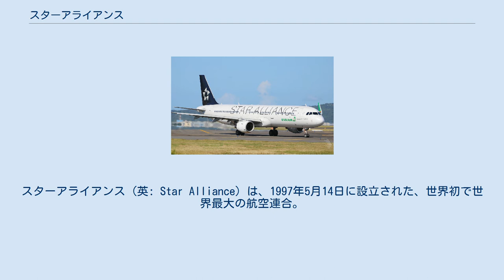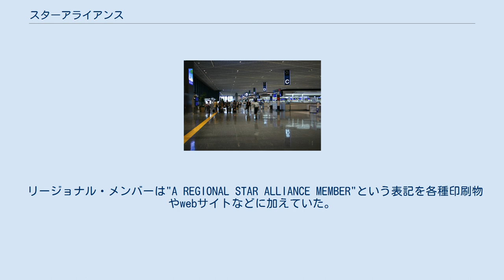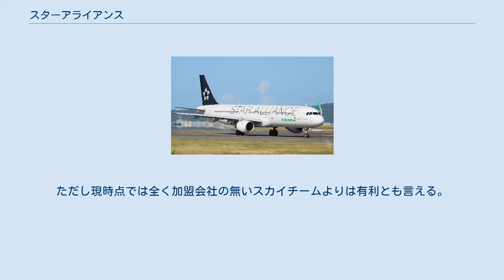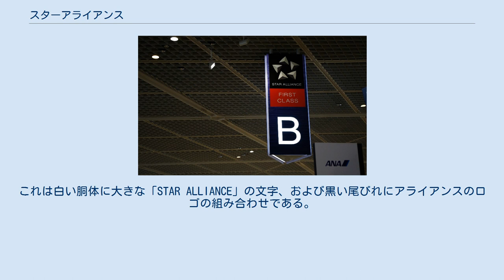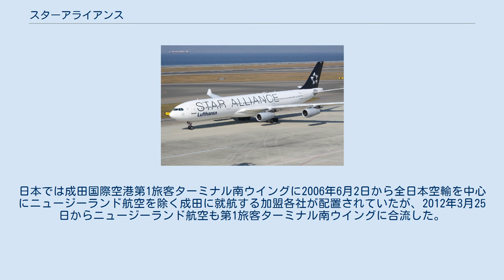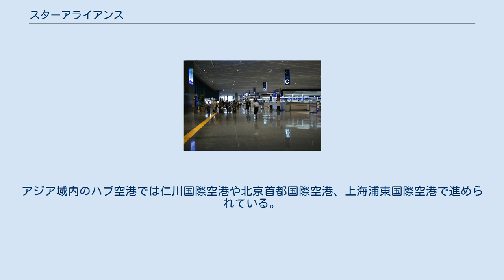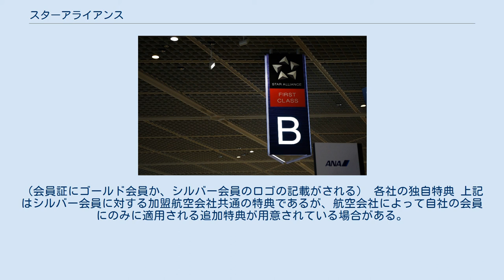スターアライアンス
スターアライアンス (英: Star Alliance) は、1997年5月14日に設立された、世界初で世界最大の航空連合。
 その加盟会社による就航国は190カ国余り、1,300以上の空港に達し、1日当たりの便数は21,000便を超える。
アライアンス・スローガンは「The Way The Earth Connects」（意味: 地球の繋ぎ方）。
 ユナイテッド航空のスターアライアンス塗装機 スターアライアンスメンバーが就航する代表的な空港としてドイツのフランクフルト空港があげられる。
本部機能をつかさどる現地法人スターアライアンスサービス会社 (Star Alliance GmbH) はフランクフルト空港第1ターミナルに隣接するフランクフルトエアポートセンターに本拠地を置いている。
サービス会社の役割はスターアライアンス加盟各社のコーディネートやサポートを担うことで、意思決定の権限は有していない。
 スターアライアンスは、2004年度より加盟会社をメンバーとリージョナル・メンバーに分けていたが、2009年9月頃リージョナル・メンバーを廃止した。
 メンバーは所定の要件を満たした会社で、アライアンス社長会での議決権を持つ。
また、メンバーの子会社も任意でメンバーの一部として扱うことができる。
 メンバーはサイトおよび各種印刷物などに"A STAR ALLIANCE MEMBER"と記載している。
 日本の全日本空輸も、スターアライアンスに加盟している。
 1 創立時のメンバー 2 メンバーである中国国際航空の関連会社であるが、独自に加盟。
 上海吉祥航空 タイ・スマイル スターアライアンス加盟航空会社とコネクティングパートナーとの乗継を利用する場合は、スルーチェックインやスルーバゲージなどのスターアライアンスの特典を受けられる。
 スターアライアンスゴールド会員は、スターアライアンス加盟航空会社の運航便とコネクティングパートナー運航便との乗継を行う場合のみ、コネクティングパートナーのラウンジ等の特典を利用することが出来る。
 尚、コネクティングパートナーのみの利用ではマイル加算及びスターアライアンスの特典を利用することは出来ない。
 かつて存在していたリージョナル・メンバーは議決権を持たず、また加盟資格の1つとしてメンバー1社の後援を受けることとしていた。
アドリア航空とクロアチア航空はルフトハンザドイツ航空の支援を、Blue1は親会社であるスカンジナビア航空の支援を受けていが、2009年9月頃、リージョナル・メンバー3社を正規メンバーに昇格させるとともにリージョナル・メンバーを廃止した。
 リージョナル・メンバーは"A REGIONAL STAR ALLIANCE MEMBER"という表記を各種印刷物やwebサイトなどに加えていた。
 成田国際空港のターミナル内にある、スターアライアンスのマーク。
 現在世界的な航空連合には、スターアライアンスの他にワンワールドとスカイチームがあるが、これらと比較して最も加盟航空会社が多い（26社）事がスターアライアンスの最大の特徴である。
 アジアでは計8社が加盟しており、ワンワールド（4社）、スカイチーム（6社）に比べ、東アジア、東南アジアの路線網が充実している。
特に日・中・韓・台の全ての会社が1社以上加盟するのはスターアライアンスのみである。
また2014年7月にエア・インディアが加盟し、南アジアでのネットワークが拡大した。
2014年7月時点でインドの航空会社が加盟している航空連合は、スターアライアンスだけである。
一方、西~中央アジア方面はターキッシュ エアラインズがカバーするものの、中東・ロシアに加盟会社が無いためにCIS諸国・中東エリアでは他2グループの後塵を拝しており、ネットワークの充実が課題である。
 ヨーロッパでは設立当初からルフトハンザドイツ航空とスカンジナビア航空が参加している。
後にオーストリア航空等数多くの航空会社の参加が続いているが、参加航空会社の内、オーストリア航空やLOTポーランド航空などの数社はそれまで自社で運営してきたプログラムを停止し、ルフトハンザドイツ航空の「Miles & More」への乗り換えを行った上で参加している。
この他にもスイス インターナショナル エアラインズやブリュッセル航空など、元クオリフライヤー加盟会社がルフトハンザの傘下となる形で加盟することが多い。
南欧の加盟会社ではスペインのスパンエアーが2012年に経営破綻して消滅して...